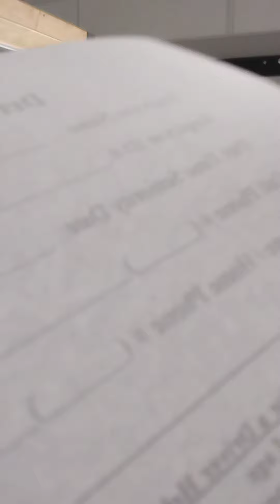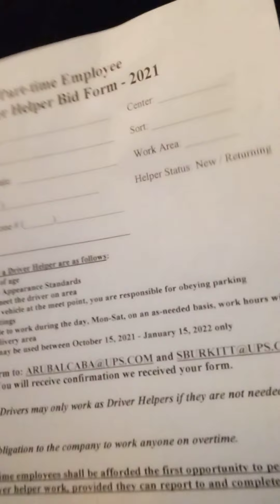UPS driver helper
I filled out the application for Driver helper today.
this video explains the basics of the position.